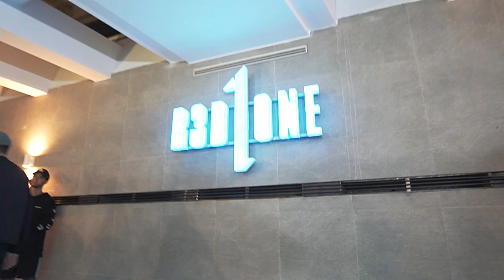Static & Ben El, Pitbull "FURTHER UP" Choreography by Daniel Fekete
R3D ONE Open Class

Video by Bence Kalmar